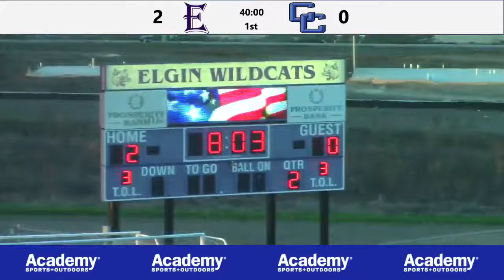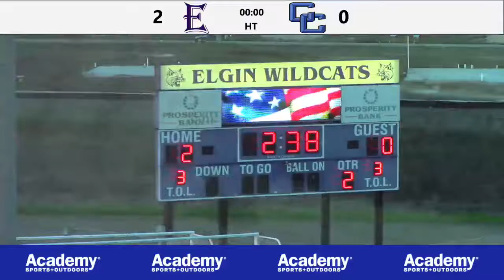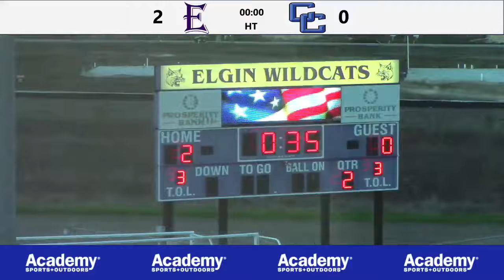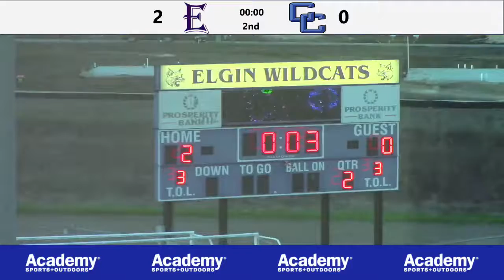3_3_21 ELGIN WILDCATS BS vs. Cedar Creek LIVE